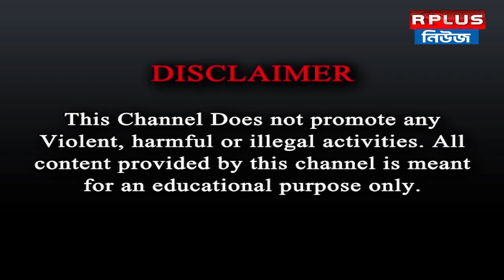India Conducts Maiden Flight of Stratospheric Airship Platform প্রতিরক্ষা ক্ষেত্রেআরও শক্তিশালী ভারত